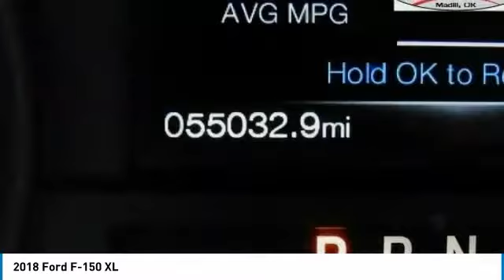2018 Ford F-150 JKC77744T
2018 Ford F-150 XL - $32298

201 S 2nd St.

Clean CARFAX. CARFAX One-Owner. Home of Free Oil Changes for Life! Woody Ford is excited to offer this beautiful 2018 Ford F-150 XL in Shadow Black with Medium Earth Gray interior. Awards: * 2018 KBB.com 10 Most Awarded Brands * 2018 KBB.com Brand Image Awards Located halfway between Dallas, and Oklahoma City, Woody Ford has been in Madill, OK since 1920. We are just 20 miles east of Ardmore, and 30 miles west of Durant. Let us make buying a new or used vehicle a hassle-free experience. Always here to serve, that's the Woody Ford way!